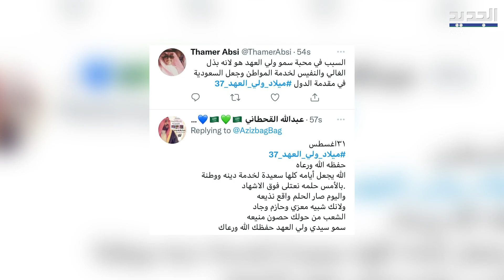اين يحتفل محمد بن سلمان بـ عيد ميلاده الـ 37 ومتى يعاود نشاطه السياسي ؟ mbs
في ظلّ الحملة الممــ.ــنهجة التي يتعرّض لها ولي عهد السعودية الامير محمد بن سلمان  من قبل الاعلام الغربي .. ضجت مواقع التواصل الاجتماعي بعيد ميلاده .. حيث انهالت المعايدات والتبريكات له من قبل السعوديين .. وليتصدر وسم ميلاد ولي العهد ال 37 الترند في المملكة.